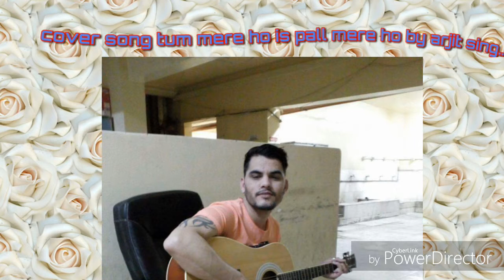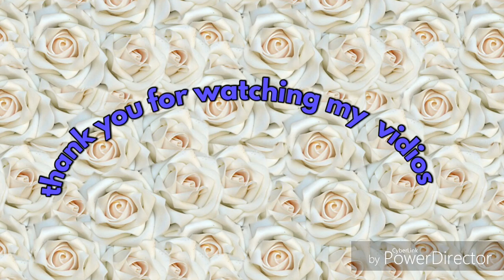cover song tum mere ho is pall mere ho by arjit sing1 HD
This song is very beautiful  i hope pepople will love my covered